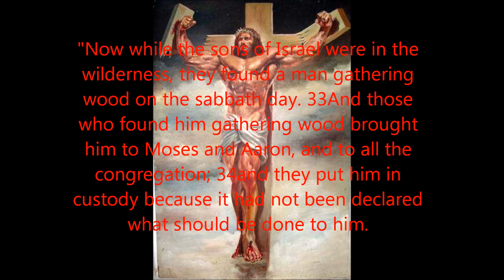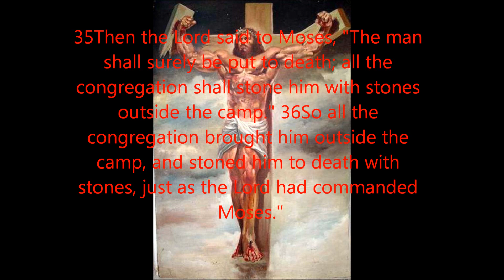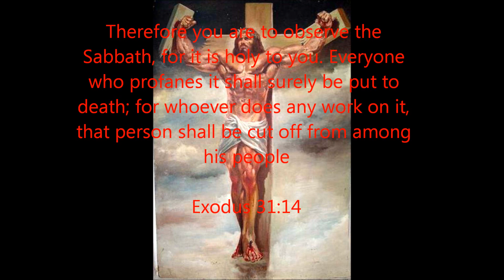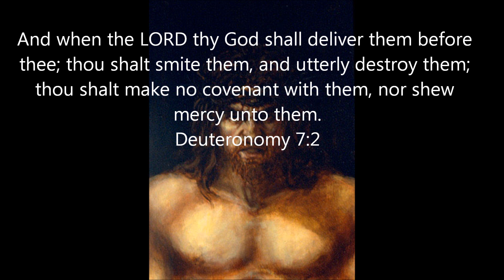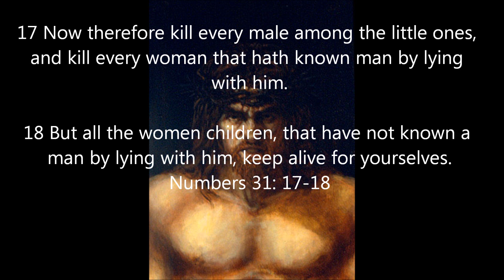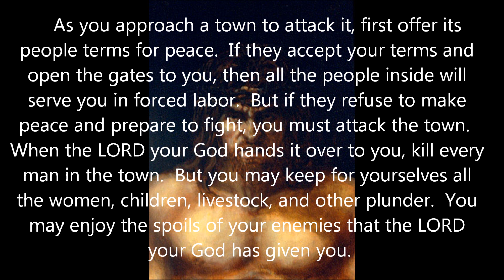CHRISTIANS, YOU WERE RIGHT!!! (A Christian Perspective)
By Lucifera Morningstar and entropy666